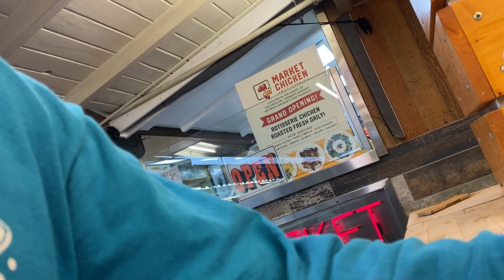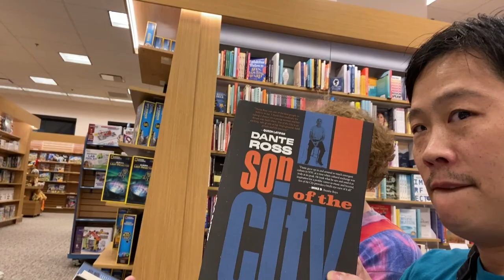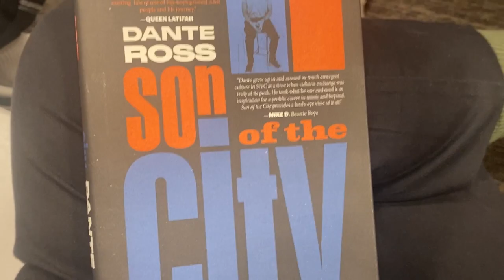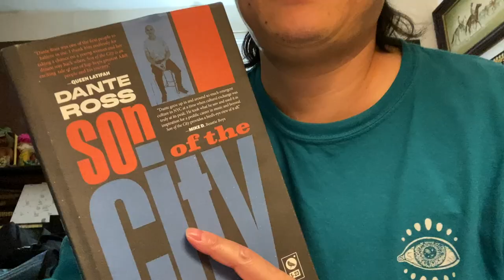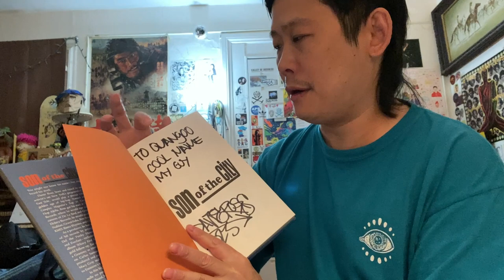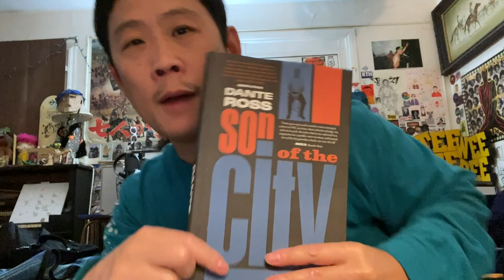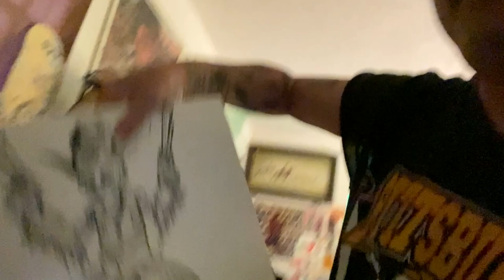Dante Ross(book signing)w/B-Real from Cypress Hill (VLOG)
A VLOG of my experience going to Dante Ross's- "Son Of The City", book signing at Barnes and Nobles(LA). B-Real from Cypress Hill was accompanying Dante-in a podcast type style format. I personally captured the most footage out of anyone in attendance. It was such an informative/nostalgic book signing, and I enjoyed it.

Music in VLOG: Zane "The Sugarcane"(instro) -from Little Ray's World(Vol.5)instrumentals.

1425 N. Cherokee Ave